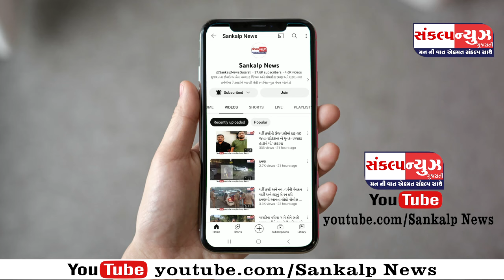વાપીના કરવડ ગામના સરપંચના મકાનમાં તસ્કરોએ બેડરૂમ મંદિરમાંથી 1 કિલો ચાંદીની ચોરી કરી ફરાર